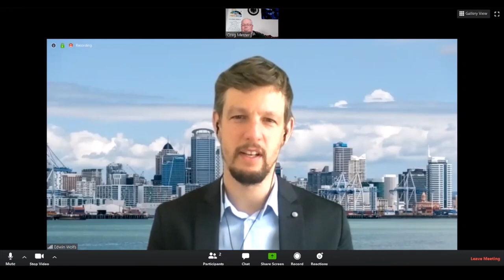New Interview with New PSM Scrum Master Edwin Wolfs on 5amMesterScrum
New Interview No. 2 with New PSM Scrum Master Edwin Wolfs on 5amMesterScrum.  2nd in a new series of Interviews with Agile people like you and me across the globe.  Scrum Masters, Agile Coaches, Business Analysts, Managers, Business Owners etc... Today's interview is with Scrum Master Edwin Wolfs.  He is a new Scrum Master with his PSM, trained and experienced in multiple operations and active in promoting Agile and Scrum in his local area and his company. I think is a great connection to those beginning their agile and scrum journey and how he is organically bring scrum into his non-IT organization.

This is our 2nd interview and we are experimenting.  We will be posting interviews on Fridays at 9am EST based on your survey feedback. Please send me feedback and if you would like to be a part of this experiment please let me know.  I'm kind of wondering it this might be helpful for those who are in between jobs and also help our scrum world through sharing ideas and concepts.